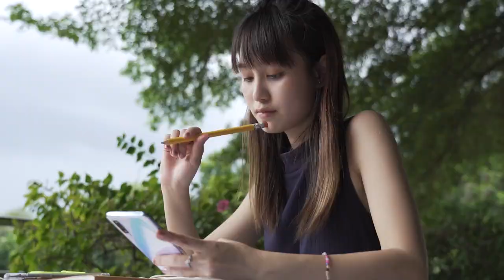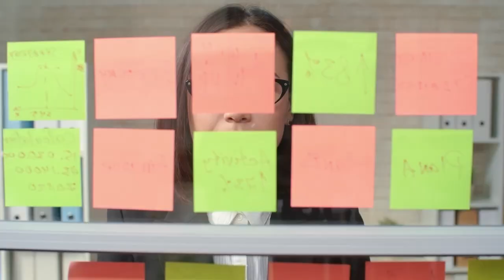How To Focus During Exams l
Hi, I'm Prof. Jagdeep. In this empowering video, embark on a journey to sharpen your focus and confidently conquer exams. I unveil invaluable strategies to enhance concentration, including optimal study timings and the transformative power of tackling past papers. Dive into a world of effective study techniques that will boost your retention and elevate your exam performance. Let's cultivate a mindset of success together, as I guide you through a roadmap designed to unlock your full academic potential. Seize control of your study sessions, stay focused, and pave the way for triumph in your upcoming exams!